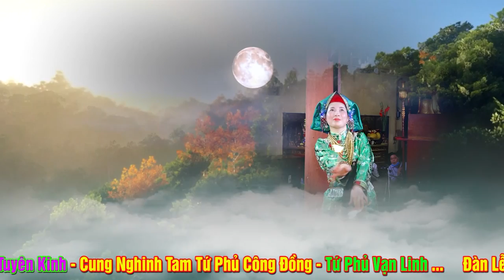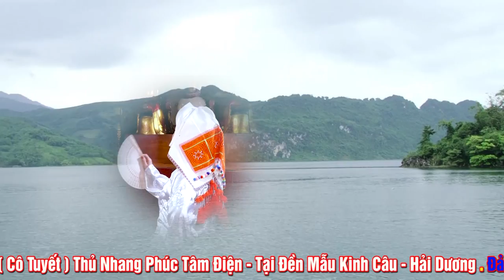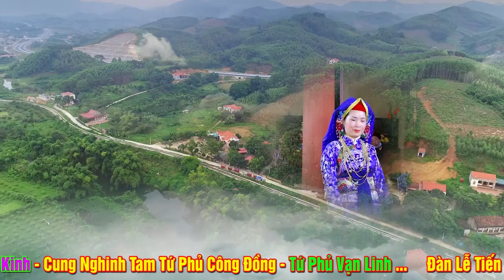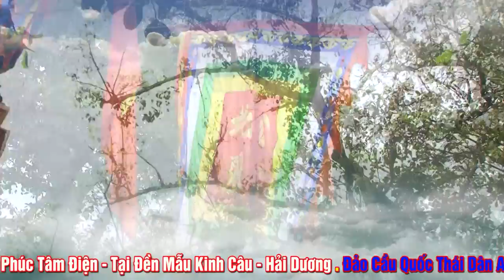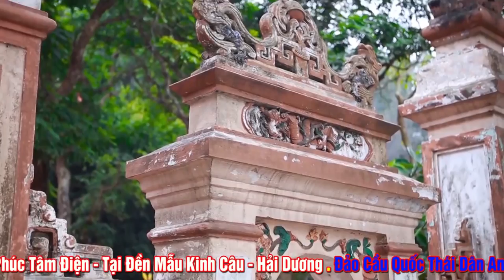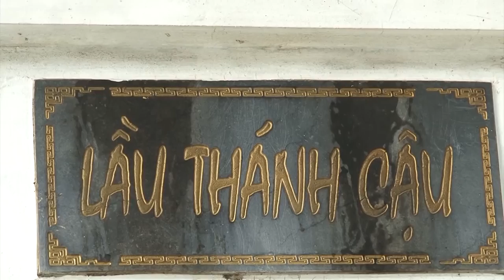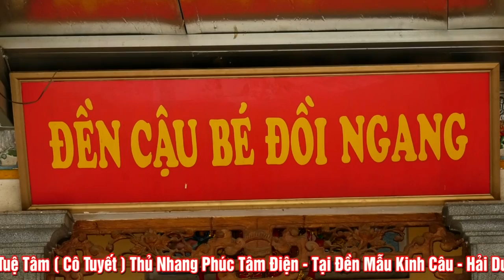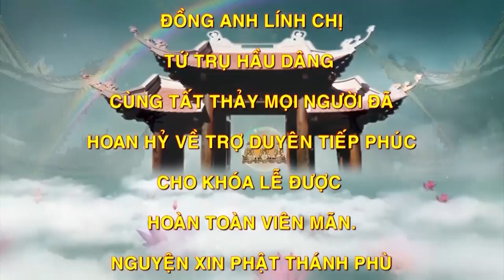Tuyệt Vời Đúng Là Tìm Được NGười Thầy Thật Khó - ĐT Tuệ Tâm ( Cô Tuyết ). Hát VĂn Xuan Cường